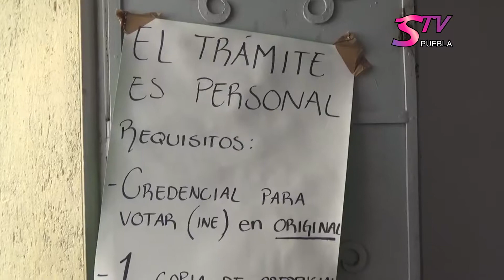STV Noticias.- Termina credencialización priísta en Atlixco